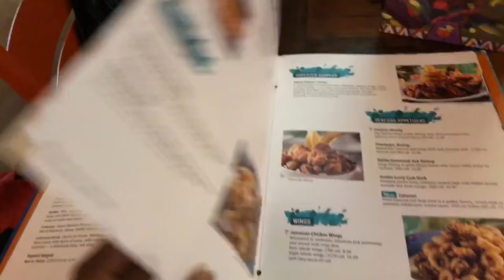Disney World Vlog 4| Bahama breeze Mukbang |Walmart shopping haul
WHATS UP DAME GANG ⁉️...

Flavasbydamedash